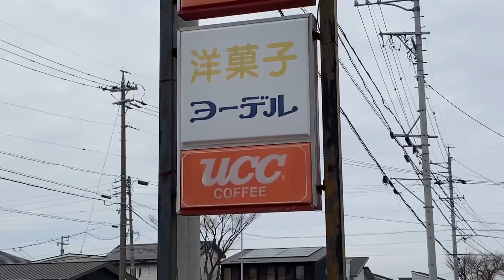ヨーデル(幸田町)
ナパージュフレーズケーキをいただきました。ケーキセットや飲み物もあります。昔ながらの喫茶&ケーキ屋さんです。